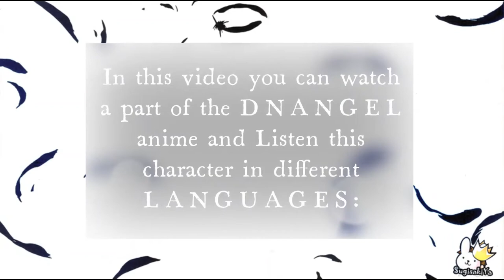DNANGEL Multi-Language voice: Krad クラッド 💛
♛ DNANGEL VOCIE ACTOR/ 声優 (seiyuu)
💛Krad クラッド
日本語 JAPANESE   Takeshi Kusao (草尾 毅)
한국어 KOREAN  Song Jun Seok 송준석
ENGLISH  Illich Guardiola
FRANÇAIS/ FRENCH  Laurent Stocker
ESPAÑOL /SPANISH  José Antonio Cerdan

Say in the comments which LANGUAGE did you like the most!
di en los comentarios que IDIOMA te gustó más!

♛MORE: -soon-
*leave in the comments who is your favourite character of DNANGEL, leave your color heart

♛dnangel info
(ディー・エヌ・エンジェル) D.N.Angel;
 天使怪盜;
RELEASE DATE: march 1997 - December 1997 /
STATUS: completed (January 2021)
VOLUMES: 18-20  単行本 tankobon
VOLUMES RECOPILATION: 10 風番 kazeban
NEW EDITION volumes release: January - May 2021
WRITTEN: Sugisaki Yukiru (杉崎ゆきる)
ILLUSTRATION: Sugisaki Yukiru (杉崎ゆきる)
EDITORIAL/MAGAZINE: 月刊 Asuka (JAPAN) KADOKAWA
ANIME: 26 episodes (2003) TV TOKYO